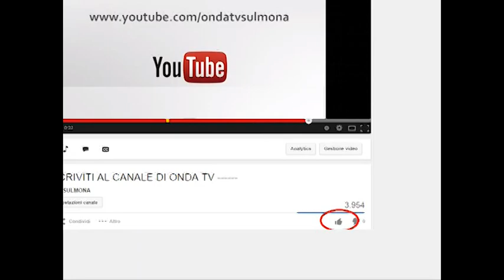ONDA TG 22.12.2014 - FUNERALI CIAGLIA D'ALFONSO DI NINO E DE CRESCENTIIS